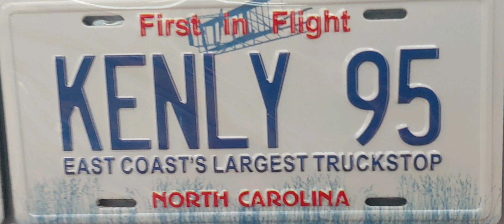truck stop I-90 KENLY North Carolina